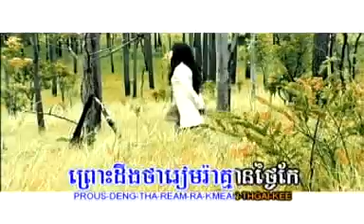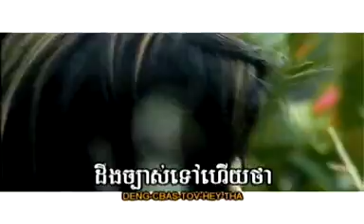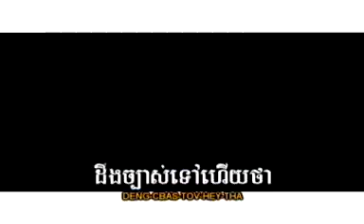Meas Soksophea - Maen Prom Cheu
u2vol.06_ch13